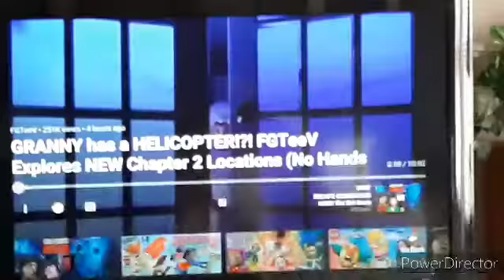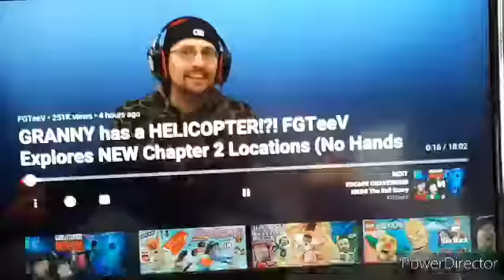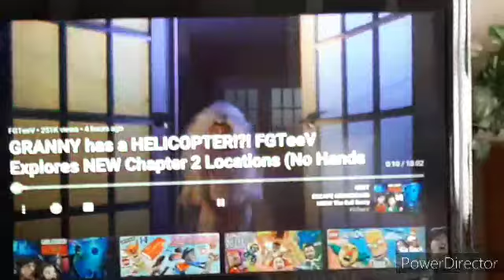Fgteev mashups pt.2!!!!!!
Both mashup videos made with the free downloadable app "PowerDirector"